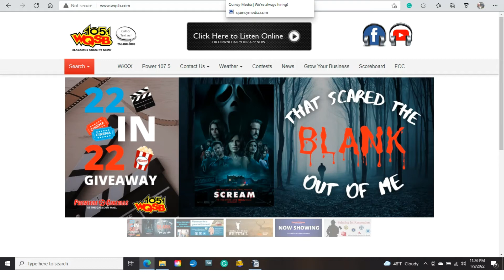star spangled radio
samples of my favorite radio imaging package of all time on best station of the 90s!